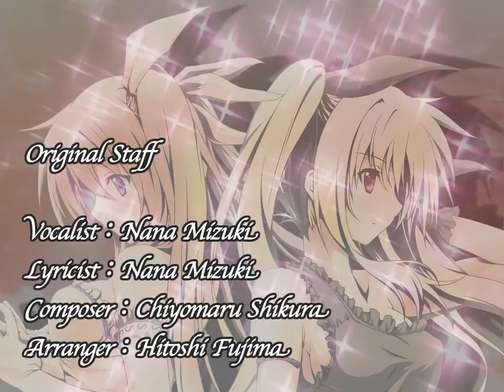「SECRET AMBITION / 水樹奈々」をリアレンジカバー（女声ボーカル）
音楽制作ユニット“ソナミカル”による、「SECRET AMBITION / 水樹奈々」のカバー音源です。